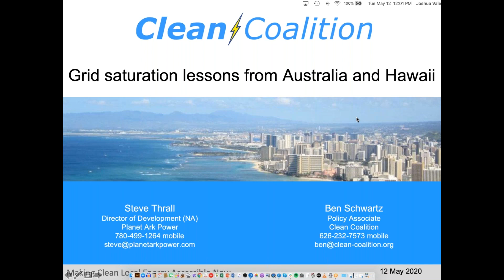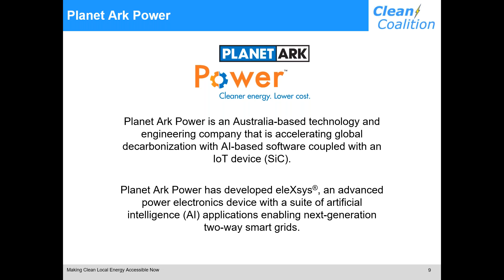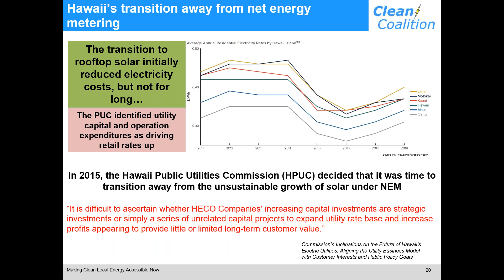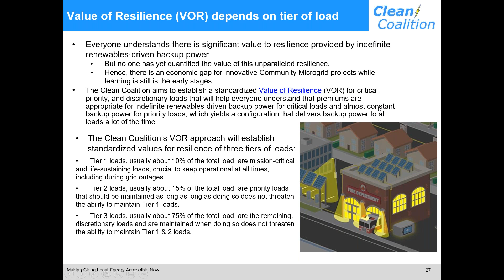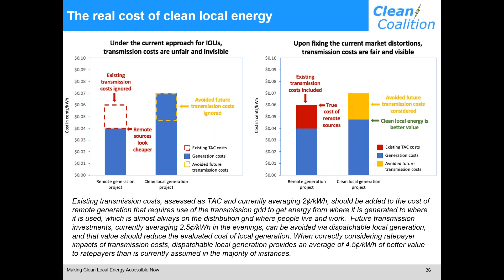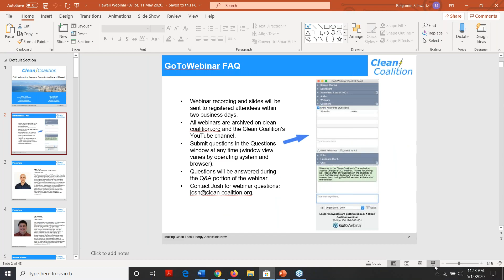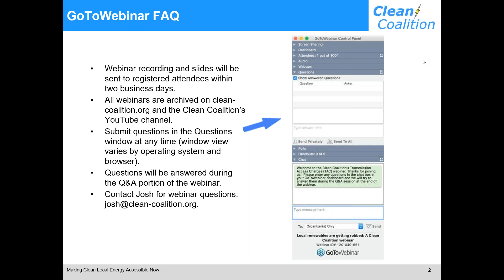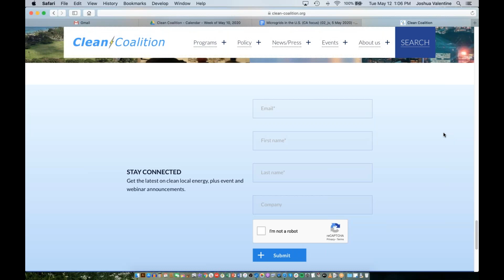Grid saturation lessons from Australia and Hawaii [WEBINAR] - 5/12/20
With high solar adoption, Australia and Hawaii have experienced serious grid saturation issues. Both locations are using curtailment to manage voltage volatility and distributed energy resources (DER) saturation, resulting in limits to the size of solar+storage installations.

As DER saturation increases around the US — with California and New York at the forefront of this trend — we can learn valuable lessons from Australia and Hawaii.

Unsustainable grid upgrades and curtailment are avoidable. Technology available now, combined with the right policies and market mechanisms, can help us chart a better course for reaching our renewables goals.

This webinar detailed:
How cost-effective inverter-based solutions can provide reactive power for voltage balancing that allows much higher penetrations of renewables.
How Planet Ark Power’s eleXsys™ technology solves the problems of voltage instability and limited hosting capacity, which are at the root of the challenges associated with increased DER saturation.
The policies needed in conjunction with this technology to help us quickly and cost-effectively decarbonize the electricity sector.